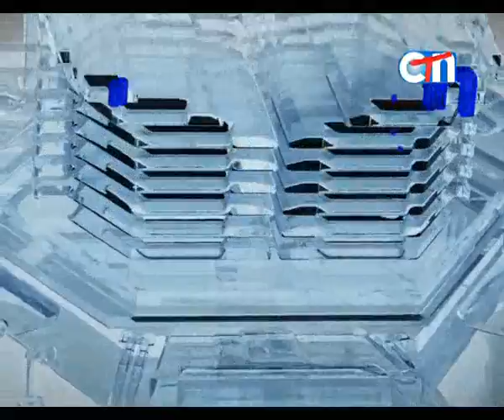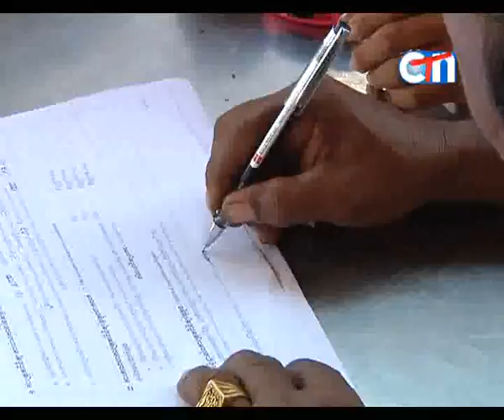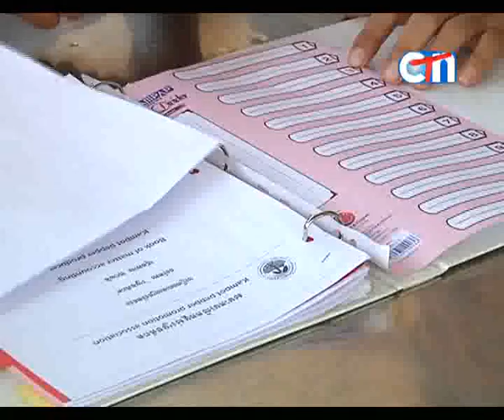Made in Cambodia 07.05.2016 clip 1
សមាគមលើកកំពស់ម្រេចកំពតបើកយុទ្ធនាការត្រួតពិនិត្យផ្ទៃក្នុងប្រចាំឆ្នាំ ខណៈរដូវប្រមូលផលម្រេចកំពតចាប់ផ្តើម។